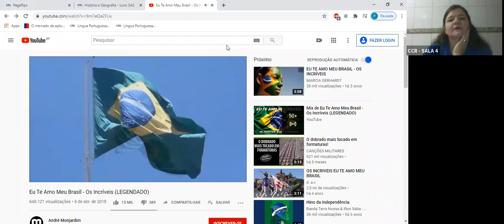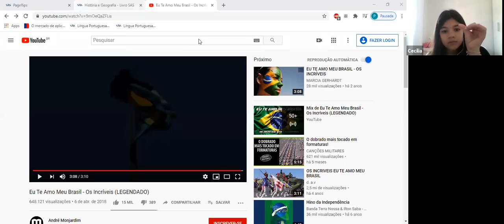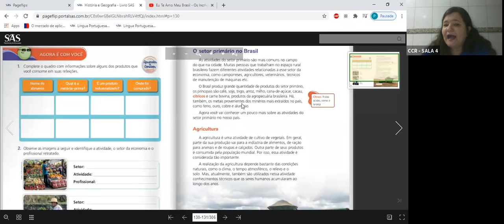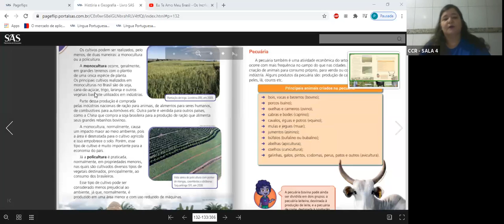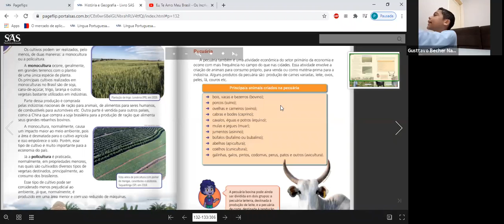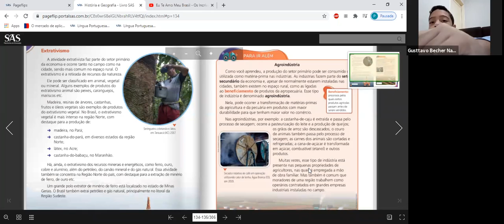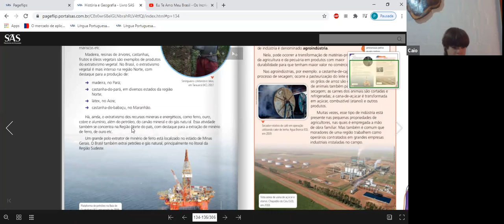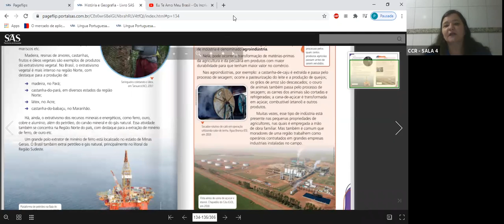4º ANO A - GEOGRAFIA (04/09)